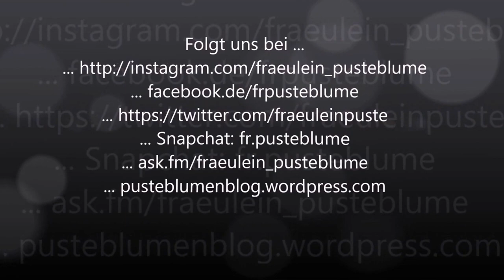Training mit Robinho - 11.04.2017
Endlich mal wieder ein Reitvideo von uns. An dem Tag war Robinho allerdings sehr heiß und hat es mir nicht einfach gemacht.

... ask.fm/fraeulein_pusteblume